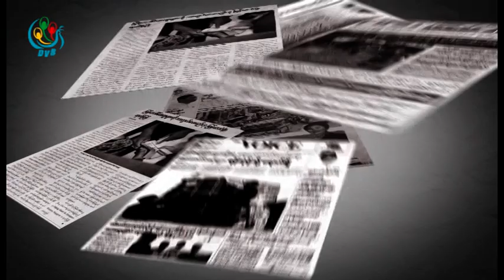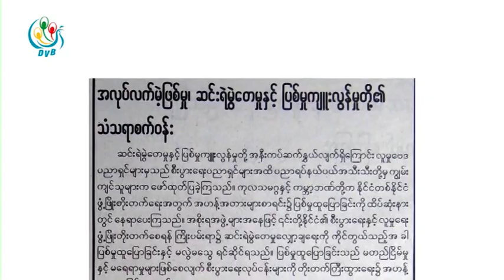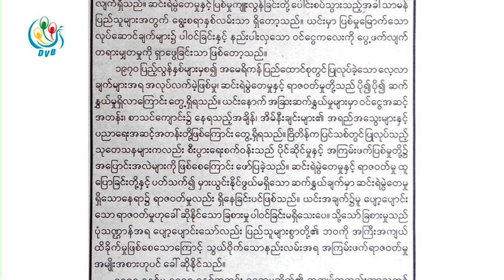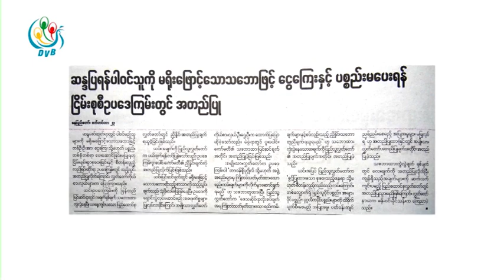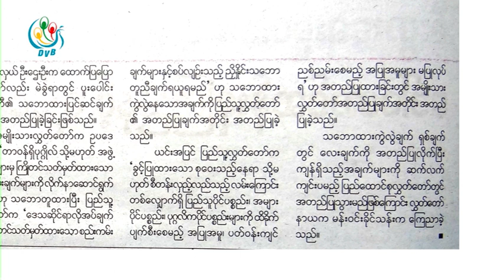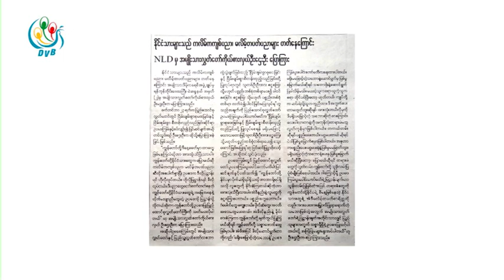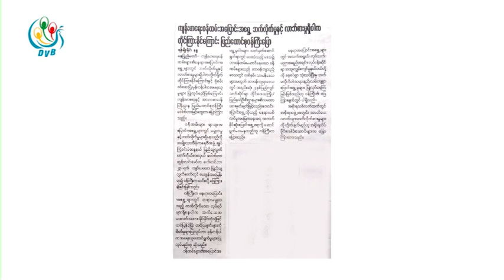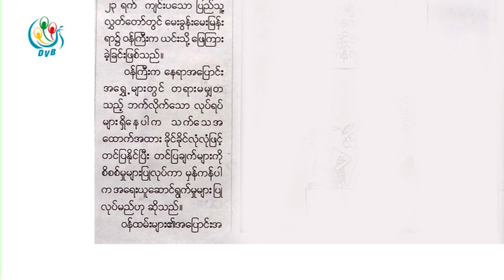DVB TV - သတင္းစာေပၚကဖတ္စရာမ်ား အစီအစဥ္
DVB TV - ၂၀၁၆ ခုႏွစ္၊ စက္တင္ဘာလ ၂၄ ရက္ေန႔ထြက္တဲ့သတင္းစာ ဂ်ာနယ္မ်ားကုိေကာက္ႏႈတ္တင္ဆက္ထားတဲ့အစီအစဥ္
တင္ဆက္ - သူသူေအာင္၊ ဟိန္းကုိ
ရုိက္ကူး၊ တည္းျဖတ္ - ဒီဗီြဘီ